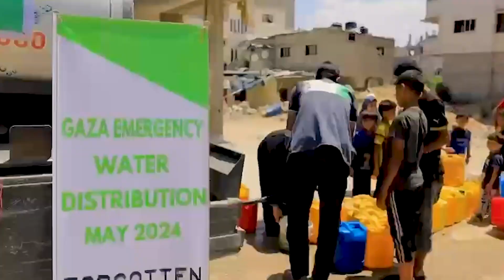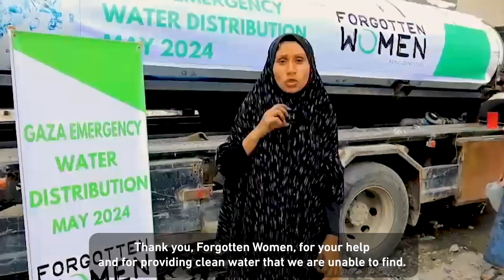Forgotten Women Gaza Water Distribution June 2024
Distributing desalinated Water in Gaza 2024.